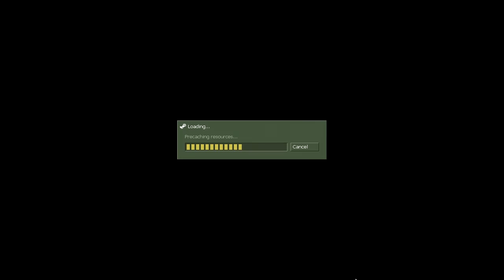Half-Life-X-Com Part 2